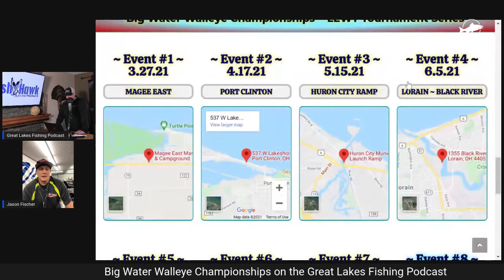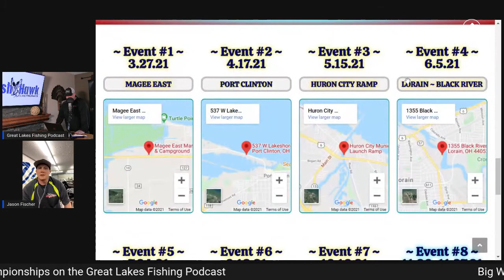Big Water Walleye Championships - Great Lakes Fishing Podcast Episode #72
Jason Fisher from the Big Water Walleye Championships and Lake Erie Walleye Trail joins the Great Lakes Fishing Podcast to discuss the series. Topics include the season schedule, tournament formats, and why you should consider tournament fishing.